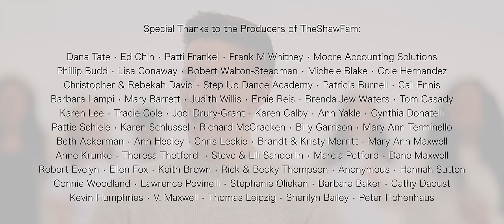When You Believe ("The Prince of Egypt") | (Official Music Video) | Father Daughter Duet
Father Daughter Duet - When You Believe - The Prince of Egypt -  @whitneyhoustonmusic  &  @MariahCarey

"When You Believe" from the movie "The Prince Of Egypt" is a tribute to this journey of faith we are all on called life. Sometimes life can feel chaotic, and at times a little out of control. But with time and proper perspective, what felt like a disaster can actually turn out to be a beautiful work of art in the making. Often our biggest trials can turn into our greatest miracles, WHEN YOU BELIEVE!

Thank you to TheShawFam.com for producing this music video! If you would like to be involved in the production of our music and get early access to videos, exclusive behind the scenes content, please visit us here:

Original Song from The Prince of Egypt (by Stephen Schwartz)
This Arrangement by Stephen Nelson
Videography by Rod Santiano